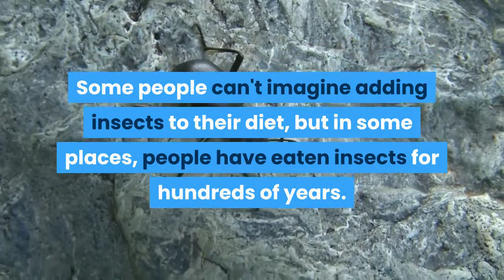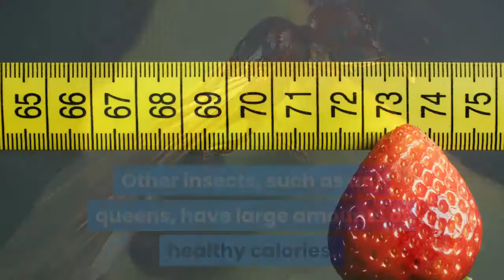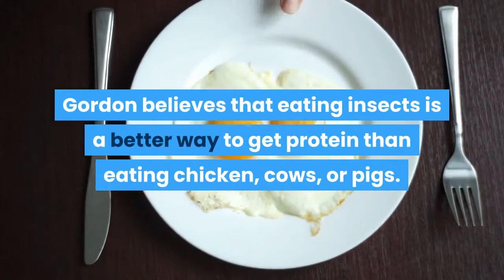Edible bugs and insects that we can eat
Edible Bugs And Insects That We Can Eat is a video that shows different countries
who include bugs and insects as part of their food.
In this video, you will be amazed at how bugs are prepared, cooked and can be eaten.